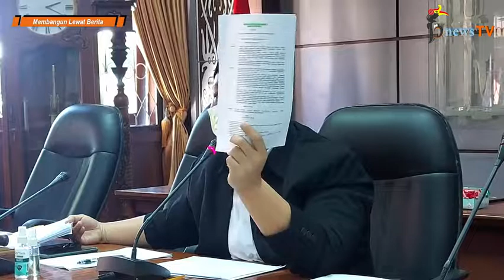Payung Hukum Pengangkatan Dewas dan Dirut Berbeda, Tahun 2020 Perumda Air Minum Diduga Rugi 700 Juta